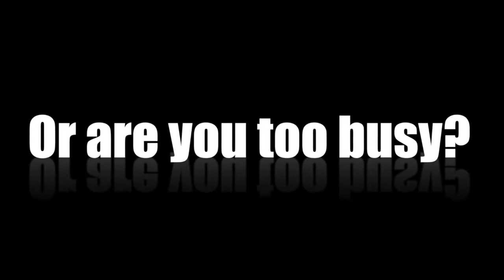outreach clip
This video is about outreach clip